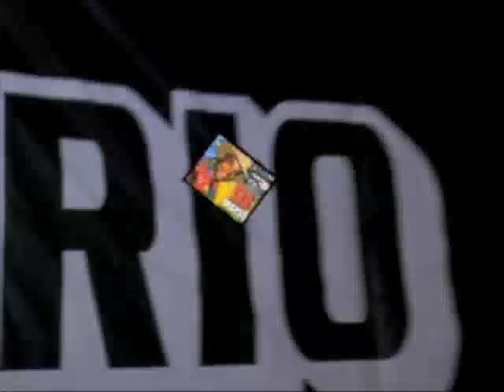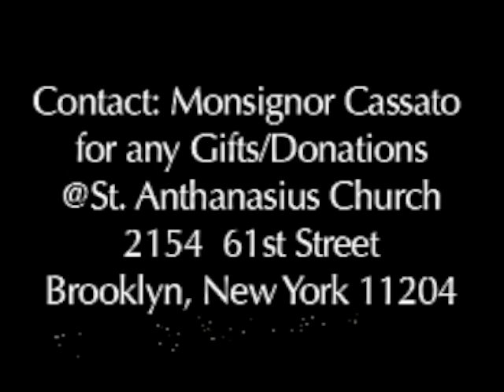DjMarioTv presents SPRING FLING FUNDRAISER IN BROOKLYN